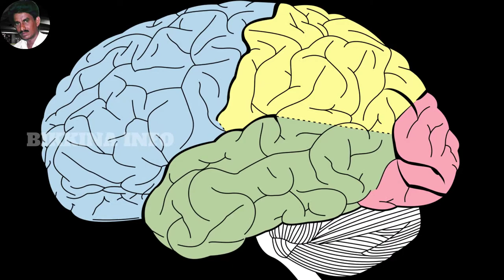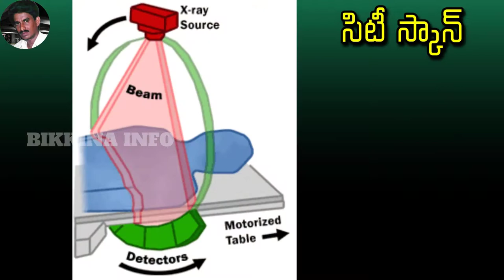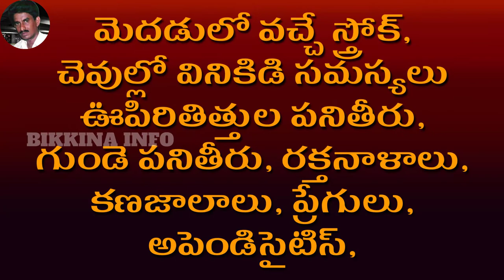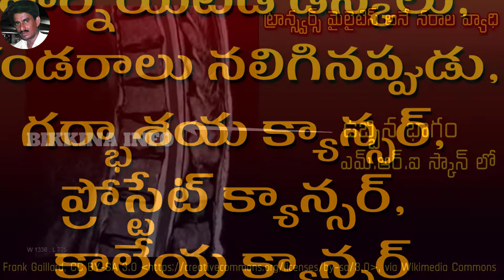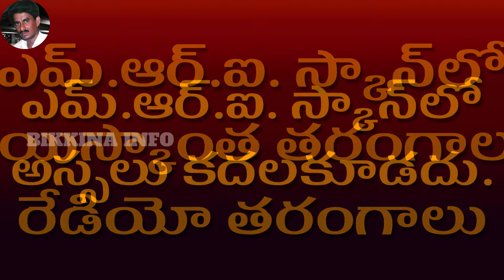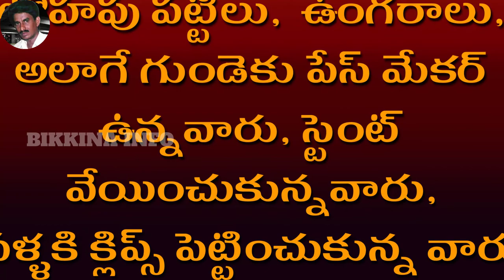Difference between CT SCAN and MRI SCAN – CT SCAN కి MRI SCAN కి మధ్య తేడా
In this video "Difference between CT SCAN and MRI SCAN – CT SCAN కి MRI SCAN కి మధ్య తేడా" I will explain the differences between CT SCAN and MRI SCAN. CT SCAN is called computerized tomography and MRI SCAN is called magnetic resonance imaging. CT SCAN is mostly used for lungs, bones, liver, brain, blood vessels, internal organs, cancers, hard tissues, strokes, hearing problems, appendicitis, spleen, pancreas, kidney issues, fractures, etc.
MRI SCAN is mostly used for soft tissues, brain, joints, vertebrae, heart, blood vessels, kidneys, muscles, nerves, herniated discs, cancers, etc. CT SCAN takes less than 30 minutes, while an MRI SCAN takes between 10 and 60 minutes. Certain metal objects should not be taken when we are scanned in MRI.
మీకు ఉపయోగపడే నా ఇతర ఆరోగ్య వీడియోలు

IMAGES AND VIDEOS USED UNDER CREATIVE COMMONS AND PUBLIC DOMAIN DETAILS

SOME IMAGES AND VIDEOS USED IN THIS VIDEO HAVE BEEN DOWNLOADED FROM THE FOLLOWING WEBSITES, MOSTLY, UNDER THE PUBLIC DOMAIN AND CREATIVE COMMONS.
ATTRIBUTIONS HAVE BEEN MADE To THE IMAGES THEMSELVES, WHEREVER NECESSARY.

8. Music from YouTube music library